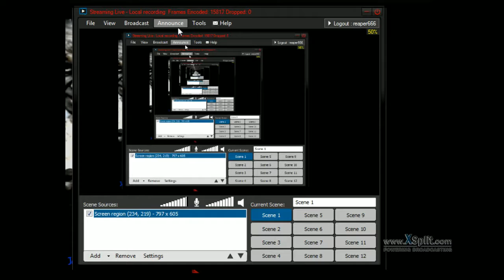cellar 2nd time oh shir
scurry with mike